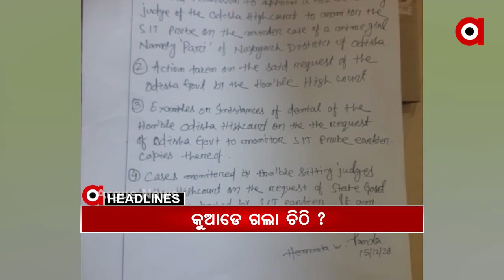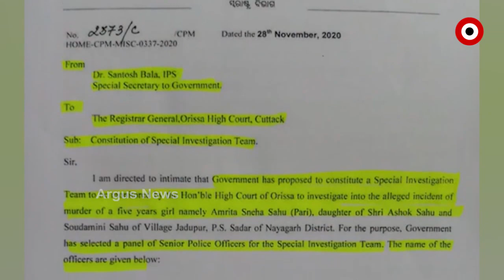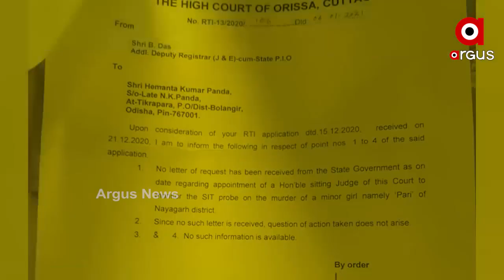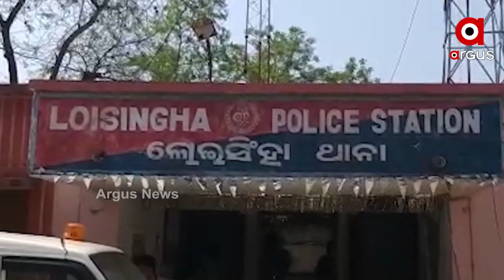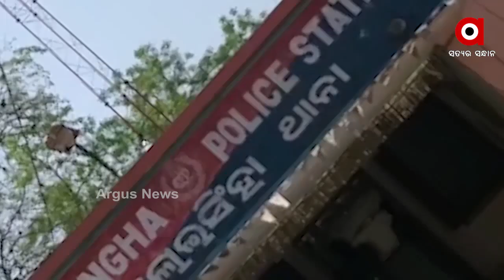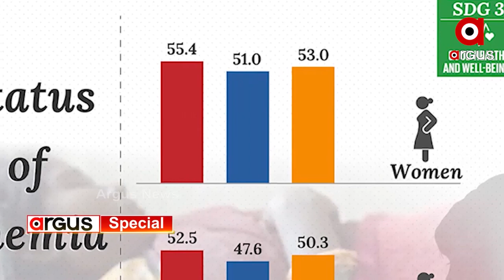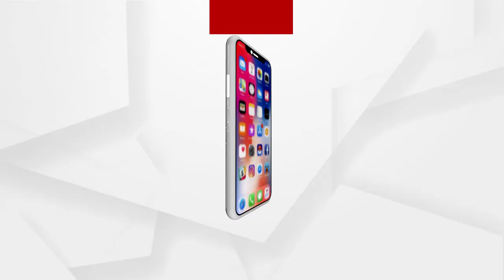Argus Update News 9Am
ମାଲ୍ ନକଲି, ବ୍ରାଣ୍ଡ ଅସଲି.
ଭାଇକୁ ଭାଇ ମାରିଲା ତୀର.
ଭଦ୍ରକ ଚାନ୍ଦବାଲରେ ଓଲଟିଲା ଗୋରୁ ବୋଝେଇ ଭ୍ୟାନ
ଅହମଦାବଦରୁ କେୱାଡିଆକୁ ଗଡିବ ଜନଶତାବ୍ଦୀ ଏକ୍ସପ୍ରେସ.
ଚିଲିକାରେ ଡଲଫିନ୍ ଗଣନା ଆରମ୍ଭ.
ରାଜ୍ୟର ବିଭିନ୍ନ ସ୍ଥାନରେ ଶୀତ ଲହରୀ.
ପରୀ ହତ୍ୟାରେ ସତ ଲୁଚା ଅଭିଯାନ...
କିଡନୀ ରାକେଟ୍ ପଛରେ କିଏ ?.
ବଲାଙ୍ଗିରରେ ପୋଲିସ-ଡକାୟତ ମୁହାଁମୁହିଁ.